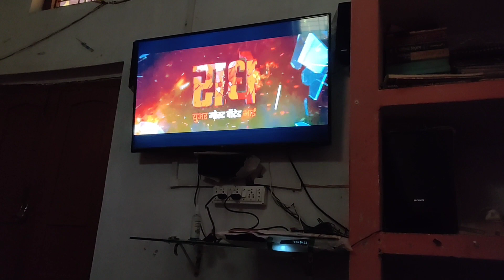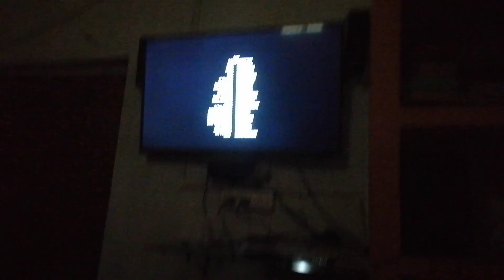we saw the Radhe movie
I hope you enjoiyed this video

 hit likes..

Thank u so much for watching god bless u al ❤️❤️